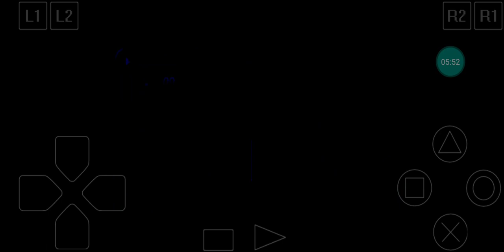Spiderman ppsspp Gameplay Part 2 || Intro